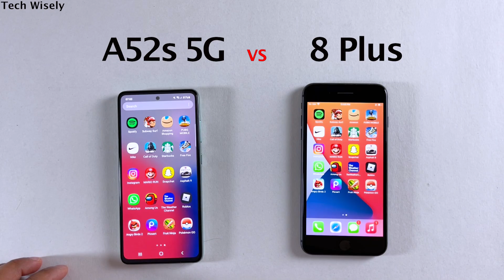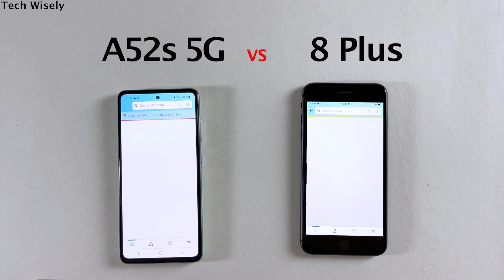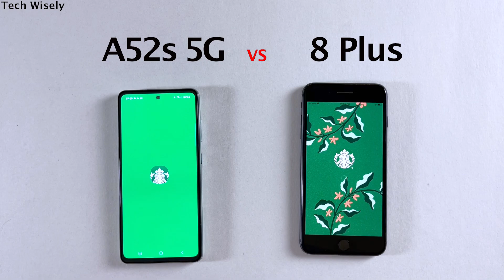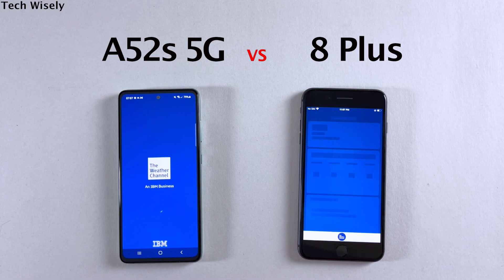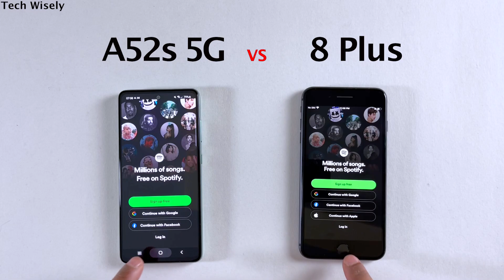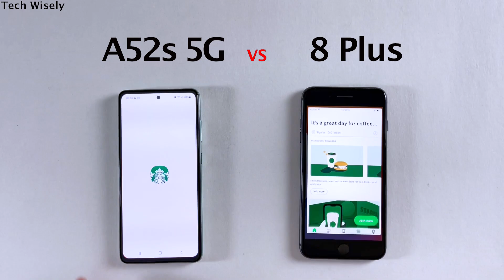SAMSUNG A52s 5G vs iPhone 8+ | SPEED TEST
A52s 5G (amazon)

iPhone 8 Plus (amazon)